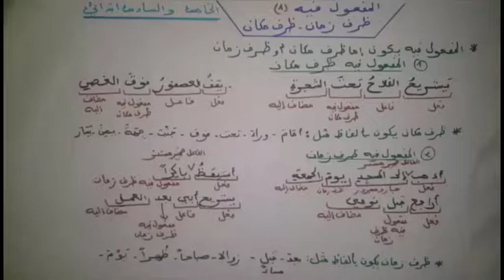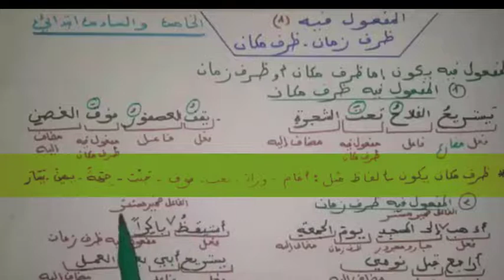Camtasia formation, tâche 01